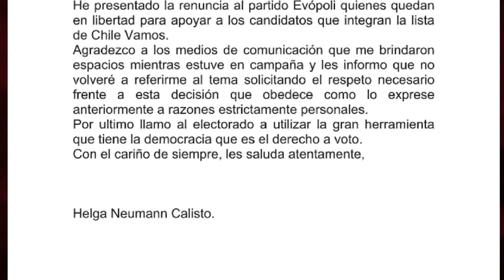SE BAJA HELGA NEUMANN